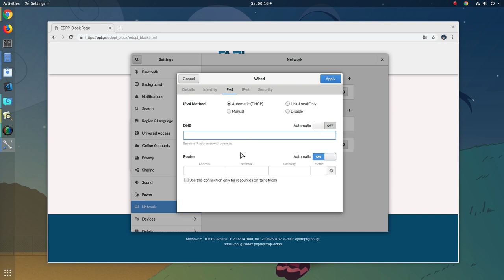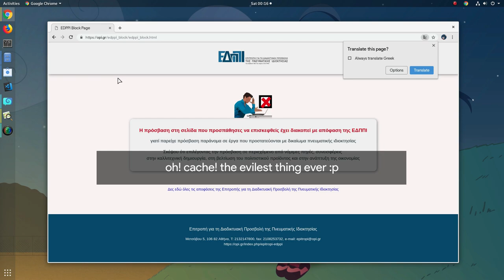Change your DNS to visit blocked webpages by European Committee